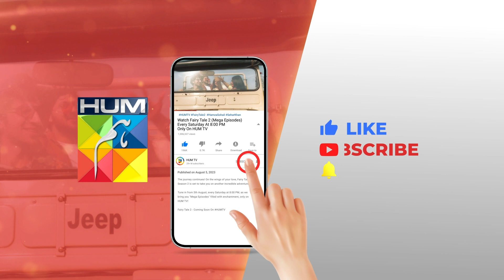Message Sune Baghair Ghar Mat Aana...!! hamzasohail seharkhan - Fairy Tale 2 - HUM TV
CAST:

Sehar Khan
Hamza Sohail
Saleem Sheikh
Adnan Raza Mir
Aena Khan
Salma Hasan
Tehseen Wajahat
Hina Rizvi
Saman Ansari
Amna